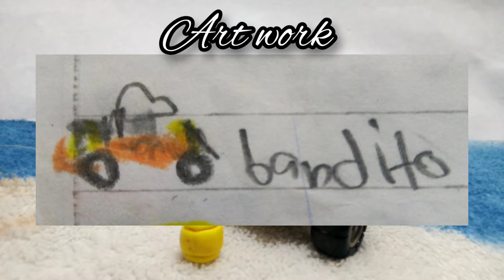Bandito - Review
hola aquí les dejo la segunda Review de personajes de mi canal espero lo disfrutes